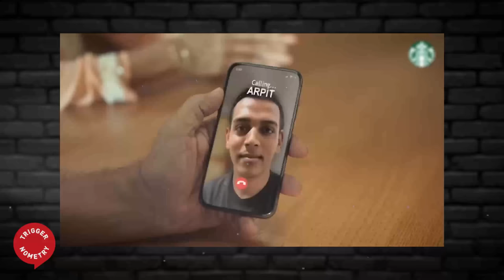Francis Foster REACTS to Starbucks Transgender Advert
💥Join us on our Journey to 1 Million Subscribers💥 Comedian and Triggernometry co-host Francis Foster gives us his take on the Transgender movement. Francis reacts to the recent advert for Starbucks, the multinational coffee chain, in India which features a transgender model. We also take a look at the case of the transgender double r*pist, Isla Bryson, who transitioned after being charged for the crimes and has complained that the jail is “full of transphobic people.”

OR Support TRIGGERnometry Here:
Bitcoin: bc1qm6vvhduc6s3rvy8u76sllmrfpynfv94qw8p8d5